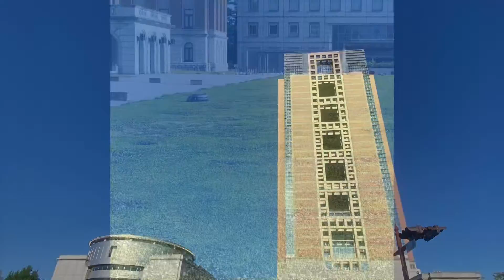ロードバイク 群馬県県庁までサイクリング 怪しい者ではございません。